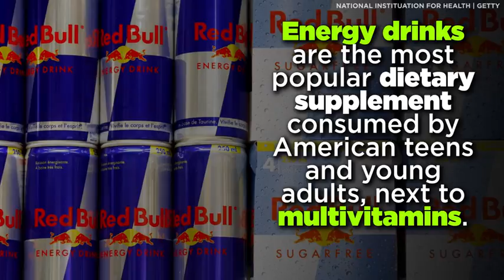What You Need to Know: Energy Drinks